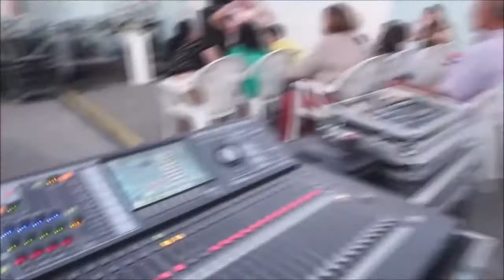Trailer Saggio Spettacolo 2015 Aladdin in Musical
I Video Pubblicati su questo canale hanno puro scopo dimostrativo
N.B Per questioni di copyright la musica non è quella originale.

Asd New Carmen Dance Academy
Via Lavorate Centro 110, Sarno (SA)
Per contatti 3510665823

Instagram e Facebook : Asd New Carmen Dance Academy
Instagram e Facebook : Carmen Safiya